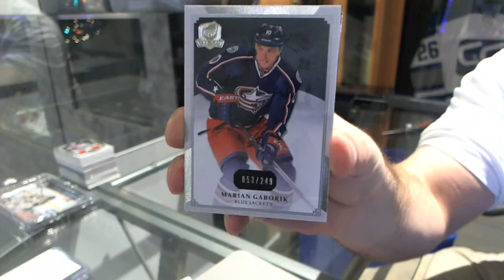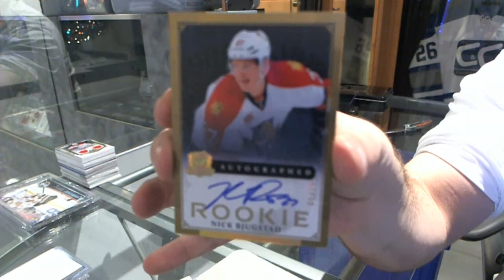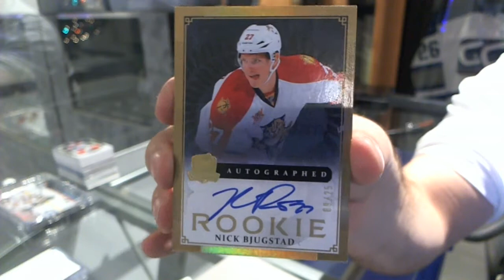13-14 UD The CUP Hockey Box Break - C&C #5510